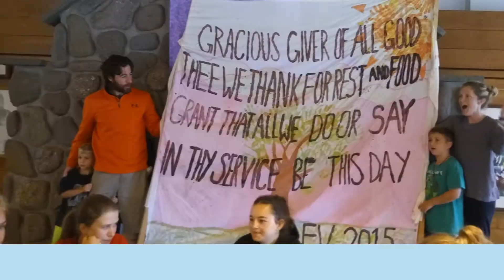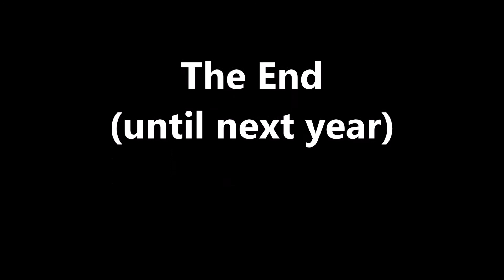Frost Valley Family Camp 2019